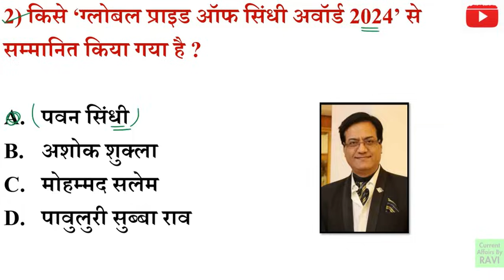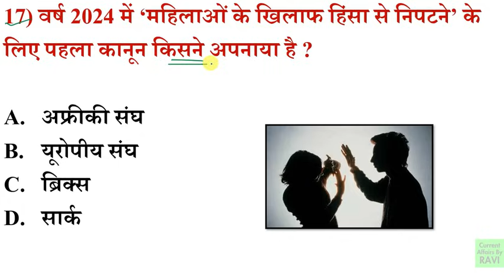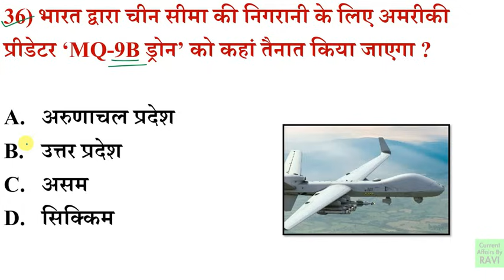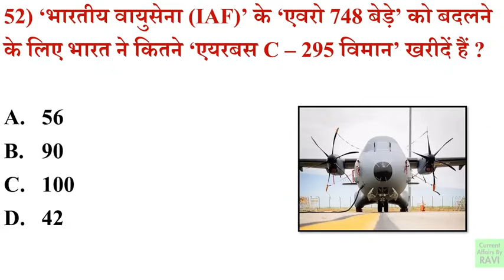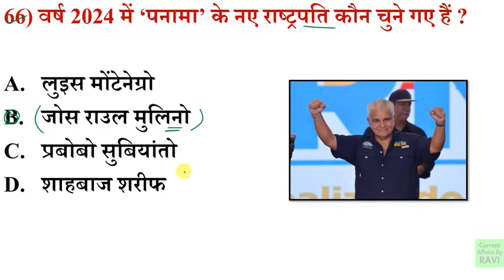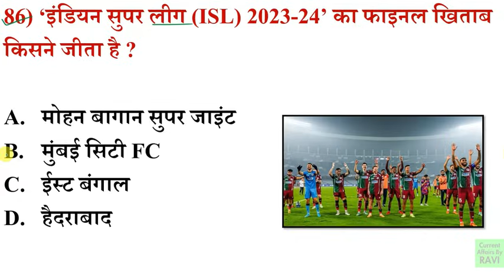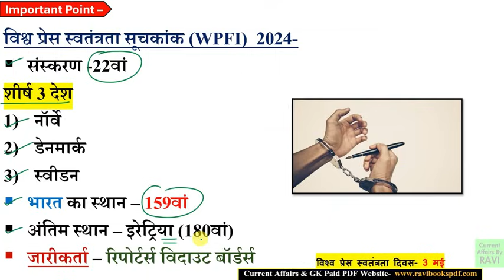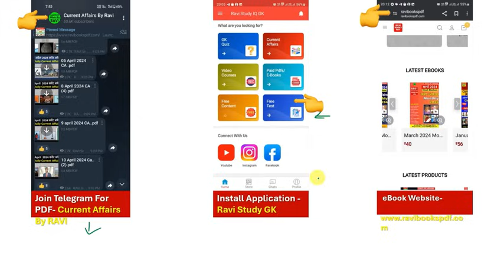May Weekly Current Affairs 2024 | 6 May To 12 May 2024 Current Affairs | Second Week 2024